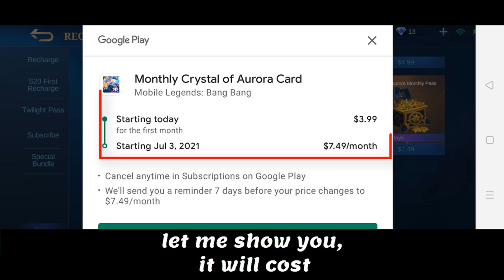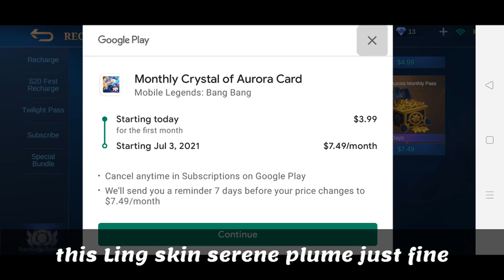Trick To Get LING COLLECTOR SKIN "SERENE PLUME" For Cheapest Cost AT 599 Diamonds | Mobile Legends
Hey guys !!!
this video is about how to get ling collector skin for cheapest price
at a price of elite skin which costs at 599 diamonds.

check the whole video out don't skip or you wont understand
free mlbb skin trick
free ling collector skin is yours
let me know the things you didn't understand in the comment section

how to get collector ling serene plume
also check my other video to know about kof vpn trick

HERE YOU CAN GET KOF SKINS
THIS TIME THE EVENT PERIOD WILL START FROM 12TH JUNE
AND END IN ONE WEEK

have patience till then and watch the video to maximize the no of skins you get
use daily discounts in mlbb and get a plenty amount of skins.

also comment which skins you got in the event

kof bingo trick
kof vpn
free vpn
pattern trick
kof vpn 2021

kof K' Gusion

and

kof Iori Yagami Chou

do watch the whole video

ME and MY TEAM is also giving away 15 epic skins before the end of this year

follow the rules in the video and take part in the giveaway video.

comment something useful you learned in the video

🔻Laxus Dreyer ML Account🔻
▶Main Account: "Laxus Dreyer"
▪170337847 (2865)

new trick ml
vpn ml
free skin ml
ling collector skin
ling collector skin
mobile legends tricks
free diamonds ml
free vanguard coins
how to get vanguard coins

Tags,

MLBB UPDATE
MLBB 2021
MLBB NEW EVENT MOBILE LEGENDS 2021
M2 TOURNAMENT MOBILE LEGENDS
MOBILE LEGENDS BANG BANG
MLBB 515 EPARTY PROMO DIAMONDS
MLBB FREE KOF SKIN
MLBB EVENTS
515 EPARTY SOUVENIR

mlbb update
mlbb redeem codes
mlbb free skins and diamonds
mlbb 2021
how to get diamonds in mobile legends
how to get skins in mobile legends
mlbb new event updates 2021